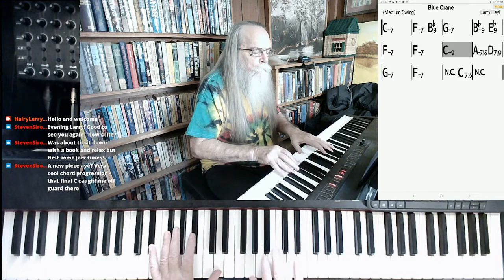The Blue Crane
The Blue Crane by Larry Heyl

This version of "The Blue Crane" was excerpted from the stream recorded on September 23, 2021. Hairy Larry's current schedule is Tuesday and Thursday at 3:00 PM and Sunday at 10:00 AM Central.

Title
Hairy Larry

Click here for "The Blue Crane"

The Blue Crane***link